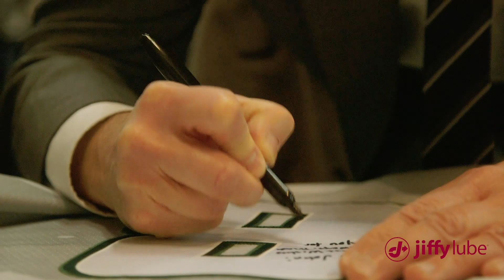Iowa Wild vs. Bakersfield Condors 11.10.18